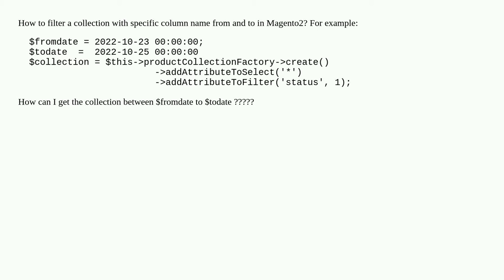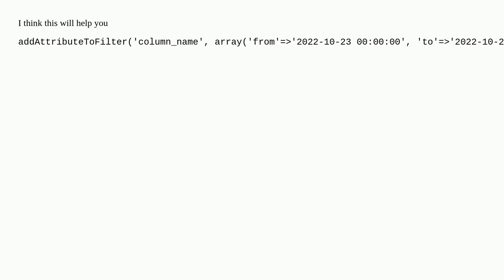How to Filter a collection with specific date range in Magento2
A special thanks goes out to the community

  product filter magento2